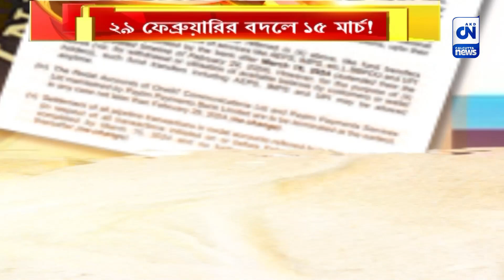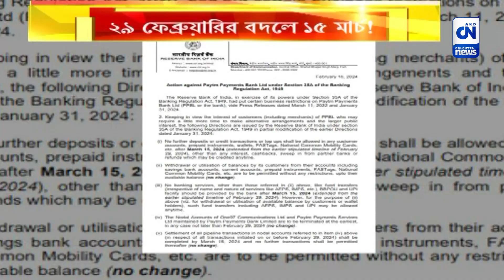২৯ ফেব্রুয়ারির বদলে ১৫ মার্চ অবধি বাড়লো পেটিএমের সময়সীমা | ক্যালকাটা নিউজ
২৯ ফেব্রুয়ারির বদলে ১৫ মার্চ অবধি বাড়লো পেটিএমের সময়সীমা  | ক্যালকাটা নিউজ

সময়সীমা বাড়ানো হলো পেটিএমের। ২৯ ফেব্রুয়ারির জায়গায় ১৫ মার্চ শেষ সময়সীমা দেওয়া হয়েছে পেটিএমকে। প্রেস বিবৃতি   দিয়ে জানাল আরবিআই।